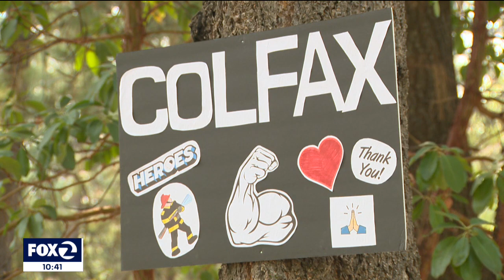Grass roots recovery now underway in Colfax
Residents are picking up the pieces in Colfax after losing everything in the River Fire in Placer County. It's a low process, they say.